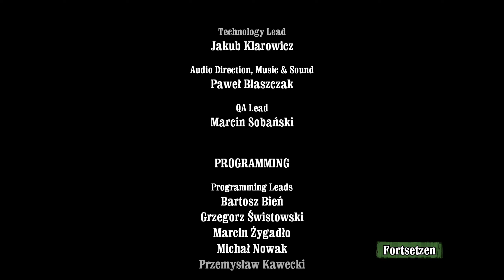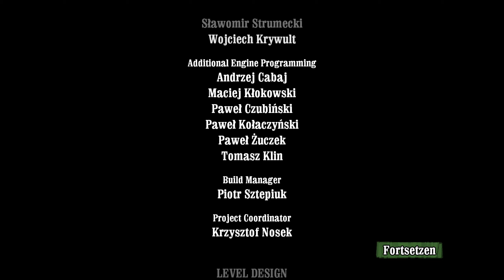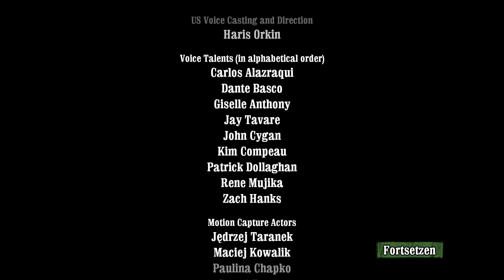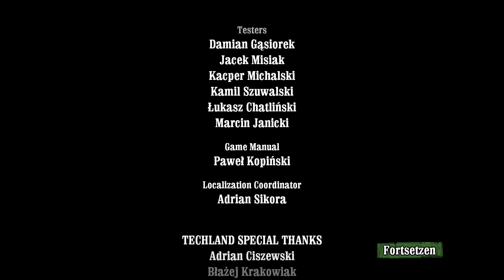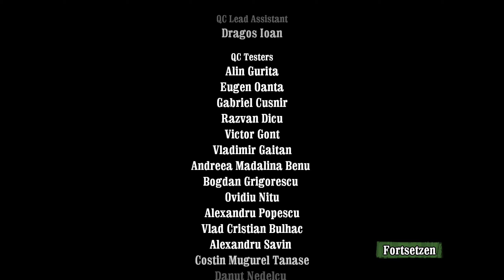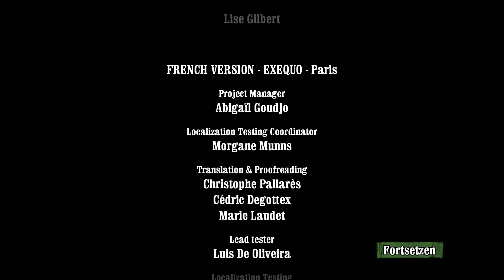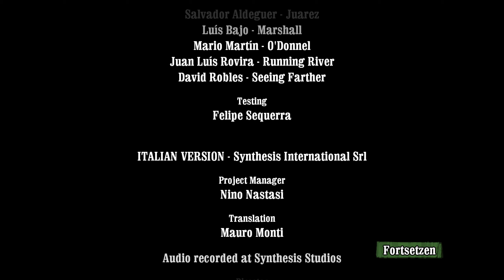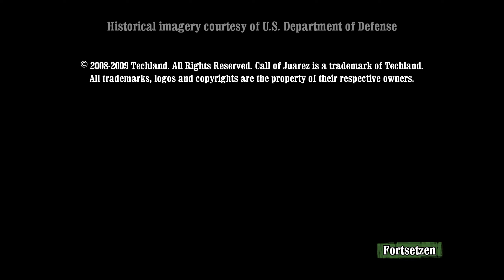Barnsbys ENDE! Call of Juarez: Bound in Blood [#21]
Hey ho Western-Schützen 2.0!

Wenn dir das Spiel gefällt, dann kauf es dir doch bitte im Original! (Zum Beispiel

Call of Juarez: Bound in Blood (kurz CoJ:BiB) ist ein Videospiel des polnischen Entwicklerstudios Techland und wurde von Ubisoft auf den Markt gebracht. Der Ego-Shooter mit Western-Szenario ist der Nachfolger des 2006 erschienenen Call of Juarez, erzählt jedoch die Vorgeschichte des ersten Teils. Call of Juarez: Bound in Blood wurde für Windows, PlayStation 3 und Xbox 360 am 30. Juni 2009 erstveröffentlicht. Ein Nachfolger erschien im Sommer 2011 und trägt den Titel Call of Juarez: The Cartel, spielt anders als seine beiden Vorgänger jedoch in der Gegenwart. Im Mai 2013 folgte mit Call of Juarez: Gunslinger, der wieder im Wilden Westen angesiedelt ist, der bislang letzte Ableger der Reihe.

Spoiler:

Zu Beginn des Spiels findet man sich im amerikanischen Sezessionskrieg auf Seiten der CSA (Confederate States Army), der Armee der Südstaaten wieder. Da die Gebrüder Thomas und Ray McCall desertieren, um ihre Farm zu retten und ihrer Familie zu helfen, haben sie nun auch die Konföderation der Südstaaten am Hals.

Als Thomas und Ray zu ihrer Farm zurückkehren, ist diese schon von der Armee der USA eingenommen. Nachdem Thomas und Ray alles kurz und klein schießen, finden sie ihre tote Mutter und ihren jüngeren Bruder William wieder. Ray verspricht seinen Brüdern, dass sie die nun völlig zerstörte Villa wieder aufbauen, sobald der Krieg vorbei ist. Kurz nachdem die drei nach Fort Smith, Arkansas, fliehen, erreicht ihr Colonel Barnsby die Villa und schwört sich, dass er die desertierten Brüder hängen wird...

Quelle: Wikipedia